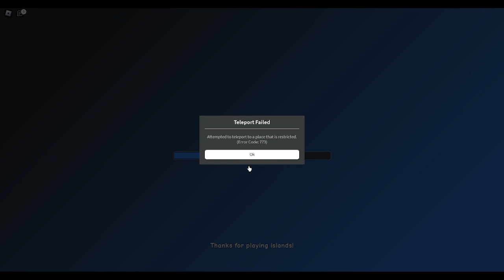New Islands Update! New seed type